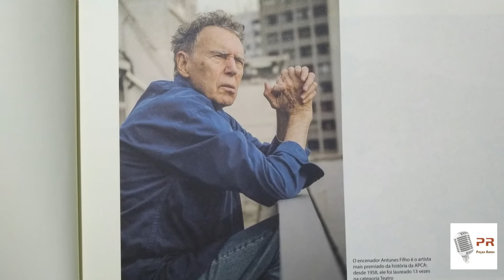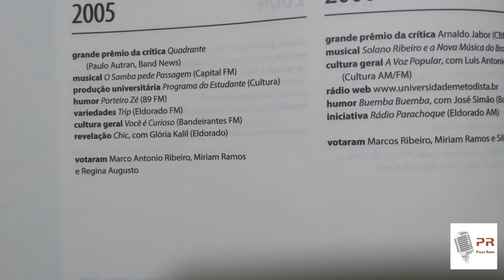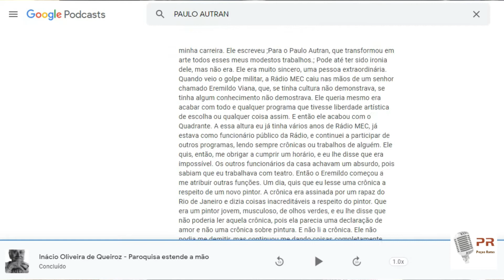Interferência: APCA, Rádio e Paulo Autran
TROFÉU APCA

O Troféu APCA é uma das premiações mais valorizadas pela classe artística brasileira. Ele foi criado em 1956 pela Associação Paulista de Críticos Teatrais e no início escolhia os melhores do teatro e da música erudita.

No início dos anos 70, já como Associação Paulista de Críticos de Arte, passa a premiar também os destaques nas áreas de literatura, música, artes visuais, cinema, televisão e dança. Em 1980, o teatro infantil e o rádio começam a concorrer ao TROFÉU APCA. Atualmente são 12 categorias contempladas.

O “Você é Curioso?”, embrião deste “Olá, Curiosos!”, foi premiado como melhor programa de Cultura Geral em 2005.

O Grande Prêmio da Crítica daquele ano foi para o ator Paulo Autran, que comandava a coluna Quadrante diariamente pela Bandnews FM. Toda manhã os ouvintes acompanhavam a interpretação única para versos de Cecília Meirelles, Drummond, Olavo Bilac, Alphonsus de Guimarães etc.

As participações de Autran no rádio começaram, ainda na década de 1950, na Rádio MEC do Rio. Em 1965, na antiga Eldorado AM, ganhou mais destaque ao comandar o Cinco Minutos com Paulo Autran.

O ator deixou os ouvintes órfãos ao morrer em 12 de outubro de 2007, aos 85 anos. Como último pedido, solicitou à companheira, a atriz Karin Rodrigues, que tornasse público que havia morrido por causa do cigarro.

O interessante é que com a proliferação dos podcasts é possível encontrar muitos dos boletins de Paulo Autran, em Quadrante, em aplicativos de podcast

DETALHES DO TROFÉU
Uma última curiosidade: o atual troféu APCA foi criado em 1998 por Francisco Brennand. Naquele final dos anos 1990, o consagrado ceramista conquista – na categoria Artes Visuais - o prêmio de melhor obra tridimensional.

Até aquela data, sempre um dos nomes premiados em Artes Visuais era convidado a criar um novo troféu.
Desde 1998, a estatueta criada por Brennand permanece como símbolo da premiação da entidade e objeto de desejo entre artistas e profissionais das artes.

O troféu é confeccionado em bronze e tem dimensões de 9cm x 17cm, em formato cônico e com as iniciais F.B. do artista, no seu verso.
Francisco Brennand, que se notabilizou por sua obra em cerâmica, morreu dezembro do ano passado, aos 92 anos.

No blog Peças Raras, com pesquisa do crítico de rádio Marco Antonio Ribeiro, você encontra a lista com todos os vencedores da categoria rádio ao longo dos últimos 40 anos e mais detalhes a respeito do Troféu APCA.
Até semana que vem, quando eu volto a interferir na história do rádio.